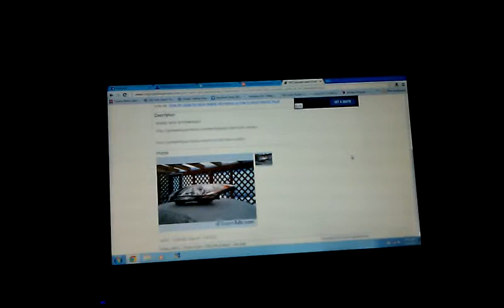2011 hyundai santa fe left headlight $261.99